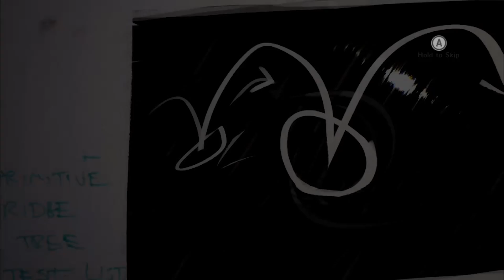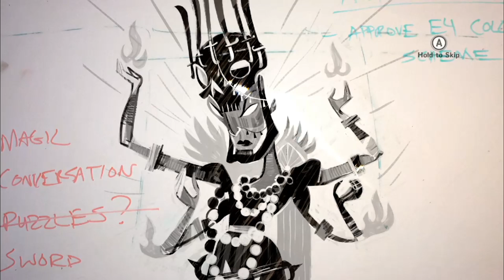BGPlaysTheGame - Sad Bacon! - The Magic Circle PART 1 | ft. LemonyKristen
Shout out to the developers over at Question Gaming!